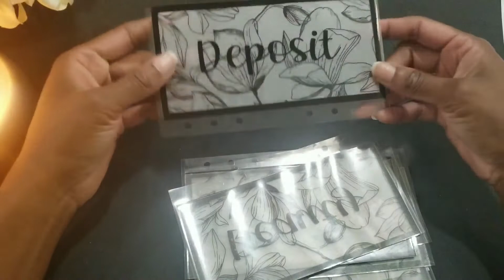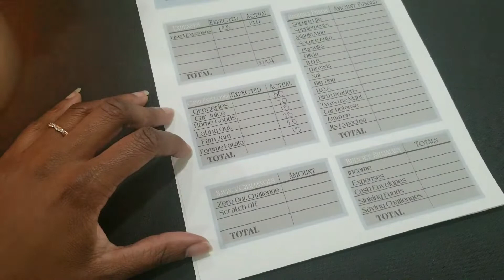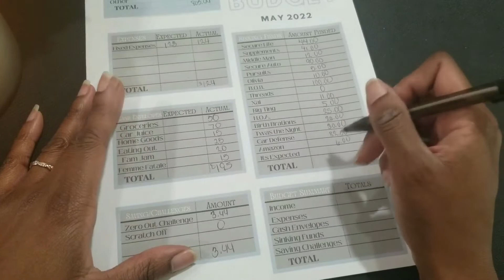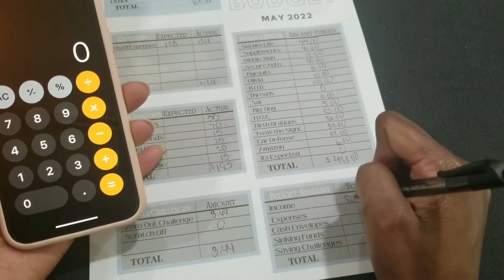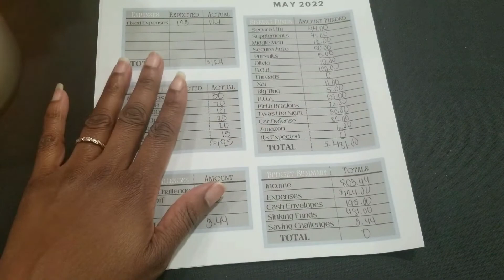Budget With Me: 1st Paycheck of May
Today I going over my budget breakdown for the first paycheck of March.

So glad you are here to help motivate and experience the journey with me! My name is Nita and I'm on a journey to becoming a financial warrior! I want to document my victory of being debt free, saving and investing my income.

Check out some things I do and enjoy:
Powerlifting over 8 years
Watching MMA fights
Breezy weather
Designs with leaves, feathers and arrows

**Envelopes**
Sinking fund envelopes

Peekaboo envelopes

Black Flower envelopes

A6 Envelopes